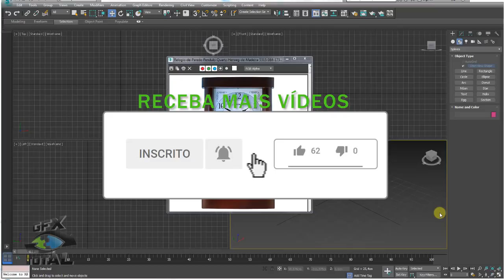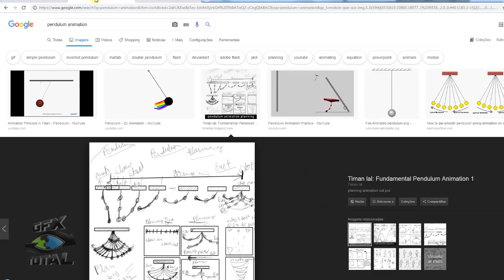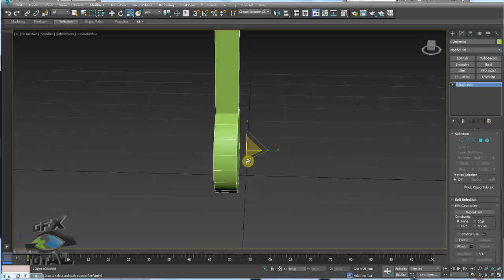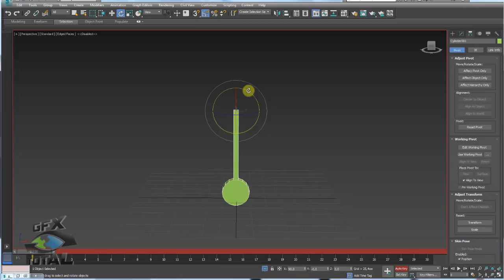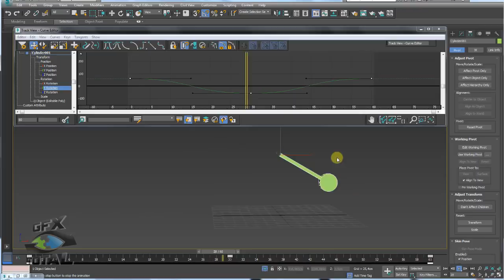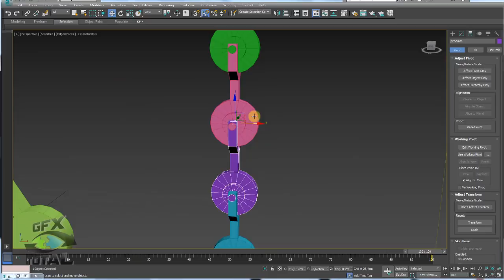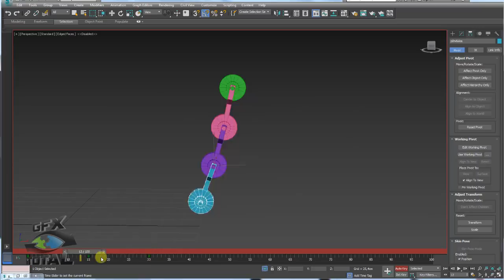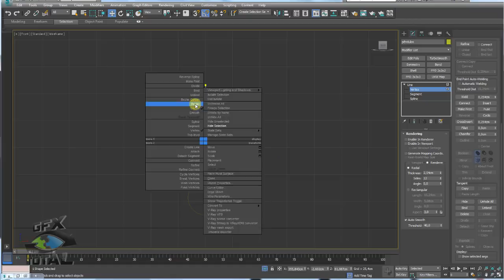Como Animar Pêndulos Rígidos e Flexíveis no 3ds Max - Parte 01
Seja bem-vindo! (;